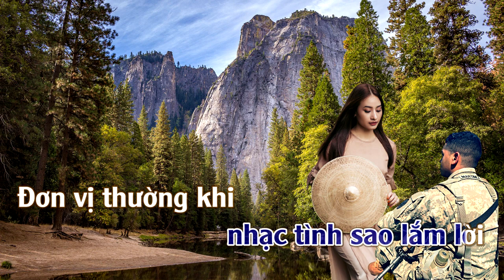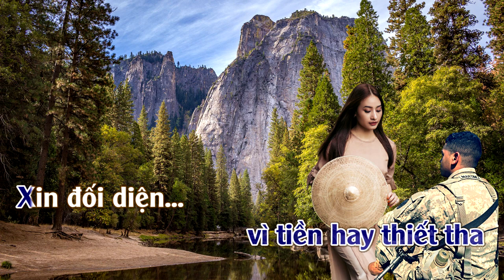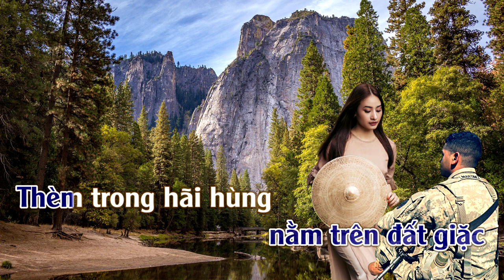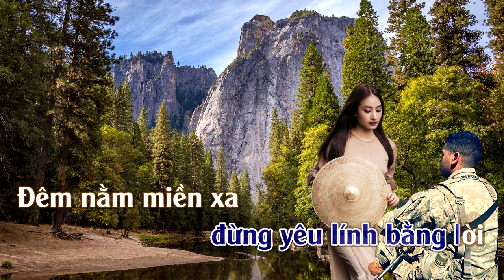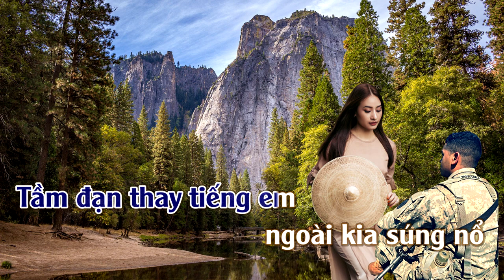Kẻ Ở Miền Xa | Karaoke | Tone | Nam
Kẻ Ở Miền Xa : Sáng Tác: Trúc Phương